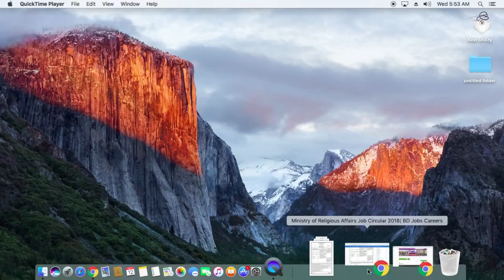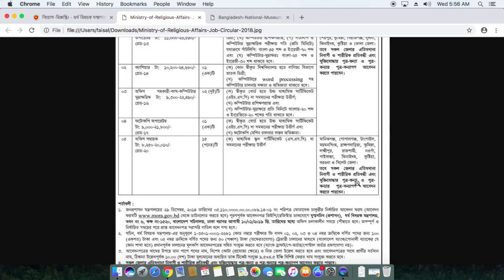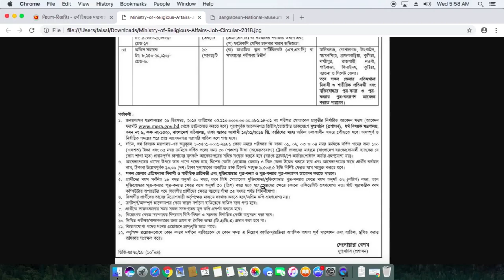Religious Affairs Job Circular 2018